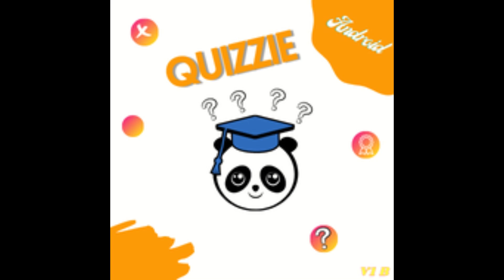Quizzie Die Quiz App Trailer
Quizzie ist eine Quizapp, wo du zeigen kannst, was du so drauf hast, kannst du alle Fragen beantworten? Oder hast du angst, dich gegen andere Mitspieler in ein Battle zu messen, du kannst auch mit Freunde und Familie spielen oder gegen Quizzie. Es ist möglich, in ein Battle zu spielen in einer gruppe und gegen andre Mitspieler,

Du hast mehrere Features zur Auswahl
Überspringen

50/50 Chance,

Publikum Joker,

Timer Reseten.

Hier hast du auch Möglichkeiten, an Wettbewerb teilzunehmen, um Coins zu gewinnen. Zeig damit allen, was du alles weis Aber ohne zu schummeln.
Mit der Benutzer-Statistik kannst du sehen, was du geleistet Hast.

Features

Im Quiz Joker einsetzen

1 v. 1. Battle

Gruppen Battle

richtig/falsch Quiz

zufälliges Quiz.

Am Wettbewerb Teilnehmen

Benutzer-Statistik